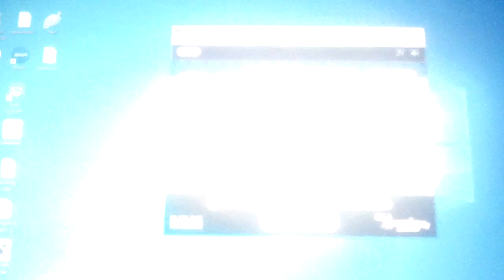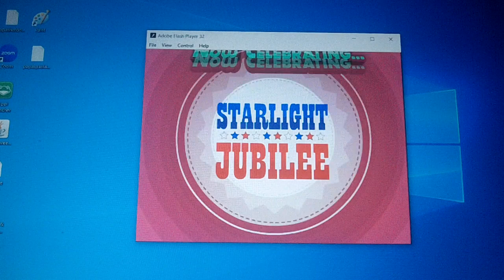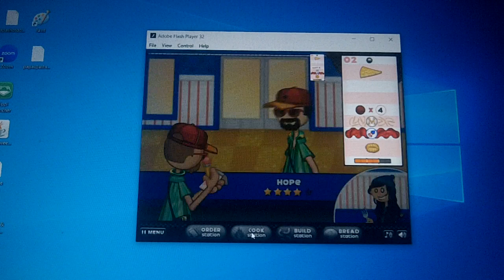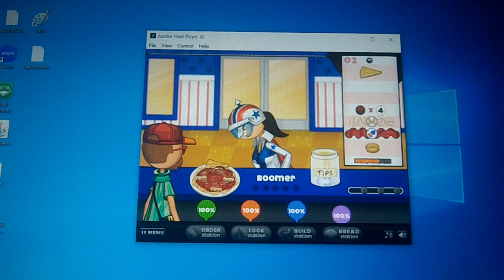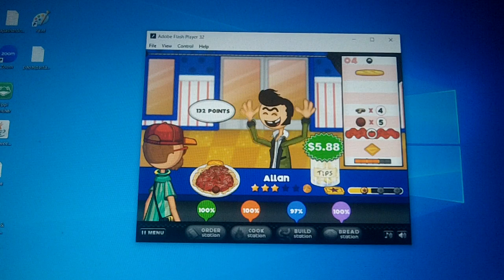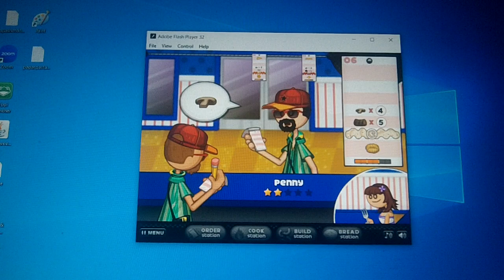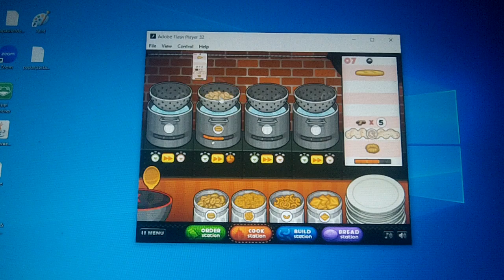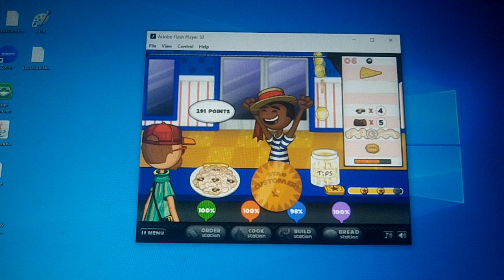Mario & Luigi Works At Papa's Pastaria On Flash (Part 14)🍝🟩⬜🟥 (Starlight Jubilee)🧨🎇🎆🧨🎇🎆⭐🟦⭐⬜⭐🟥⭐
Super Smash Bros. Brawl - Great Temple ~ Temple (The Legend Of Zelda Ⅱ - The Adventure Of Link)